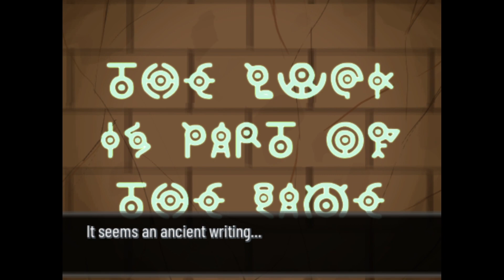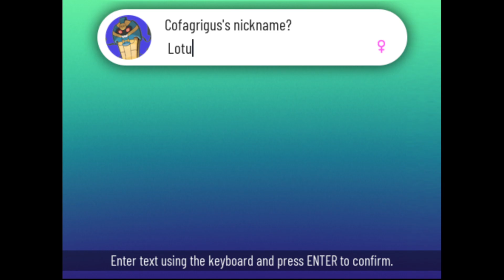o MELHOR E MAIOR GINÁSIO pokémon já feito - Pokemon Xenoverse - Parte 13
Se curtiu deixa o joinha e se inscreve!

Se quiser ajudar pra manter a compra de jogos e de um PC melhor (o meu é de 2015!!), manda pix pra essa chave: 3d4aaa4d-00fa-4faa-b47e-cac205f66abe

00:00 Curta e se inscreva no canal!!